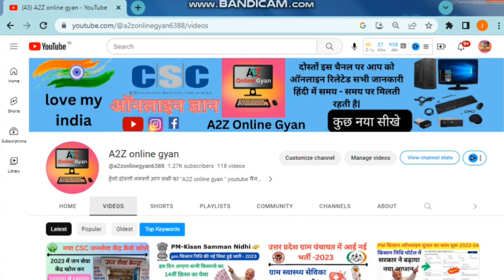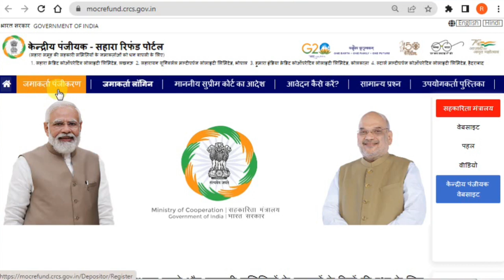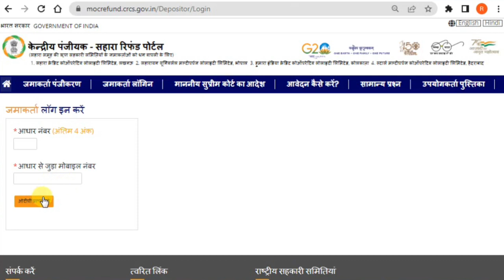csc sahara refund portal 2023 , csc sahara portal login | csc se sahara ka paise refund kaise kare